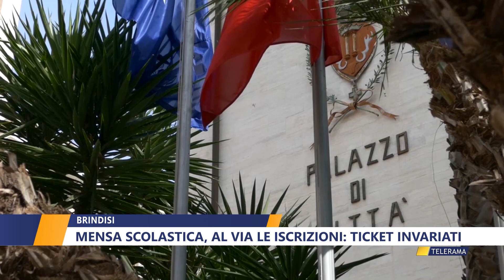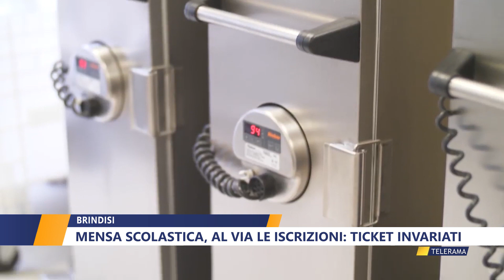MENSA SCOLASTICA AL VIA LE ISCRIZIONI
Il Comune di Brindisi ha pubblicato l’avviso per l’iscrizione al servizio di mensa scolastica per l’anno 2024/2025. Le domande potranno essere inviate dal 3 aprile, fino al 21 giugno. I ticket a carico delle famiglie resteranno invariati.